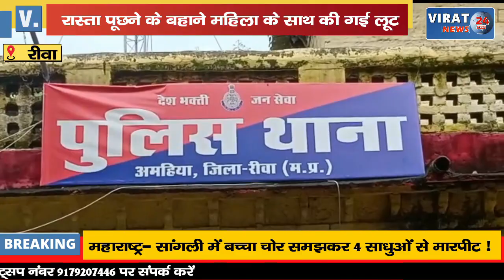🔻रीवा- दिनदहाड़े रास्ता पूछने के नाम पर महिला के साथ लूट; आरोपी बोले अयोध्या से आये हैं !